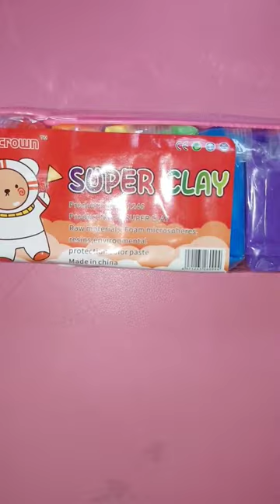Clay pizza 🍕 🍕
polymer clay pizza hat
diy pizza polymer clay
easy pizza
kids pizza
pizza
play doh pizza
pizza clay
pizza hut
diy pizza
mini pizza
polymer clay pizza
pizza play doh
miniature pizza
how to make pizza with clay
easy pizza clay
pepperoni pizza
tiny pizza
how to make pizza using clay
pizza oven
polymer clay pizza tutorial
how to make pizza
diy pizza clay
clay pizza oven